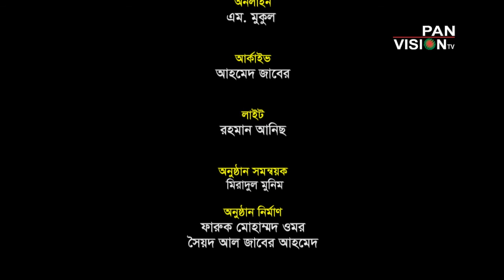Kobita Prohor Ep-19 Kobita : Baibeler Kalo Okkhor Kobi : Samsur Rahman Abritti : Shamima Chowdhury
Kobita Prohor Ep-19
Kobita : Baibeler Kalo Okkhor
   Kobi :    Samsur Rahman
Abritti : Shamima Chowdhury